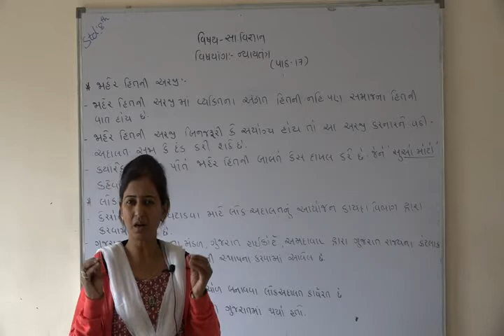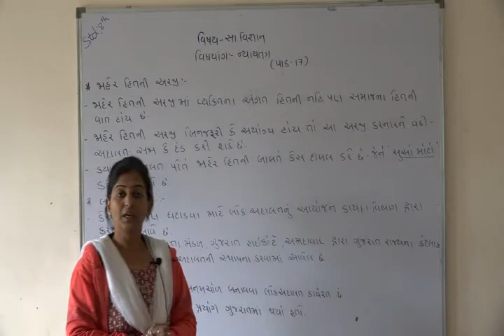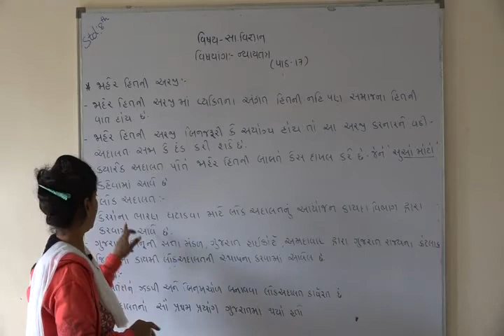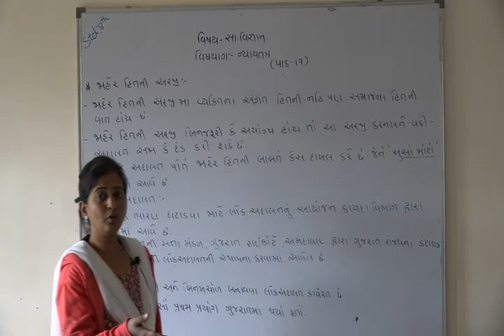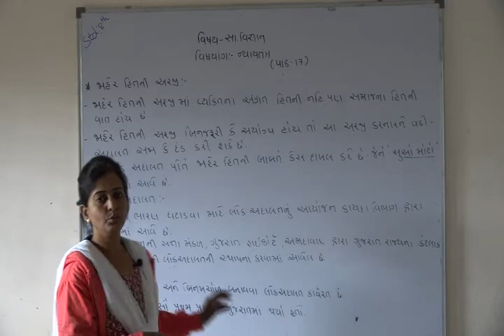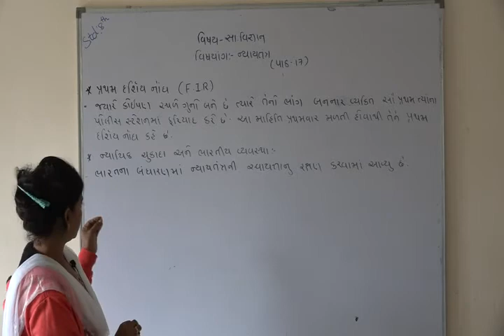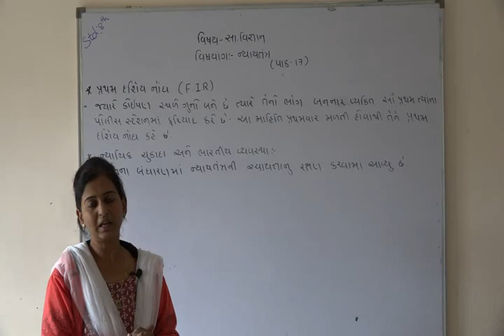Shree Adarsh Primary School,Bhabhar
ધોરણ ૮ વિષય સા.વિજ્ઞાન પાઠ ૧૭ ન્યાય તંત્ર